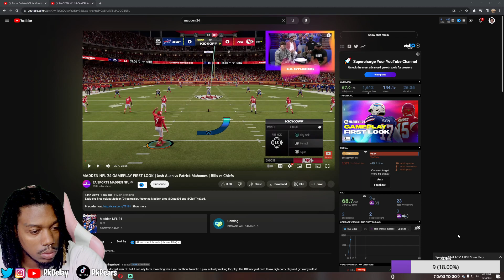REACTING TO MADDEN NFL 24 GAMEPLAY FIRST LOOK